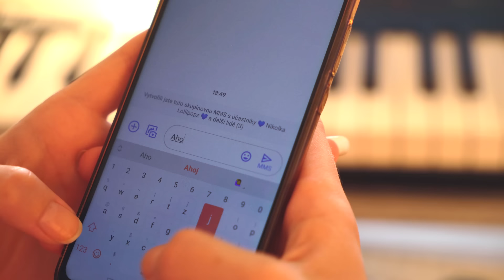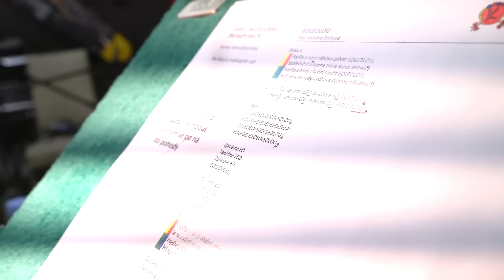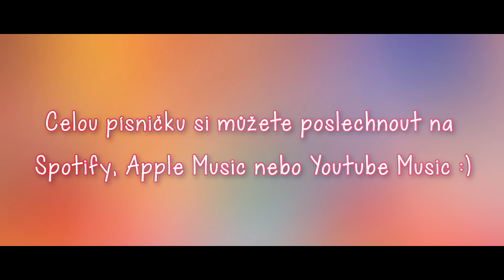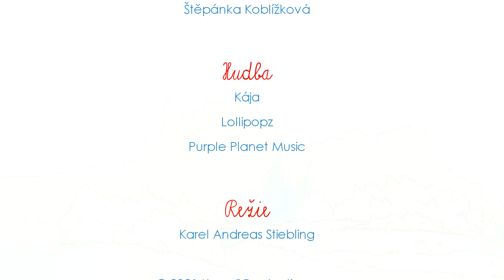Kája a Lollipopz - Jak vznikala písnička Eoleolou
Písničku Eoleolou si můžete poslechnout na všech streamovacích službách💛

Vstupenky na Vánoční Megashow v Praze, Brně a Ostravě si můžete koupit v síti Ticketportal:

Vstupenky na Vánoce s Kájou a Bambuláčkem jsou v prodeji v síti Ticketportal🙂